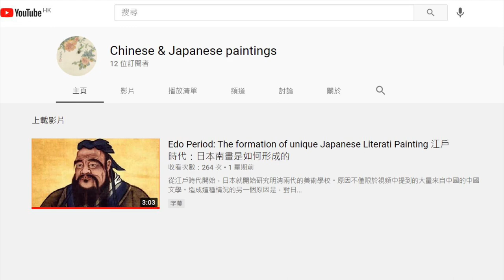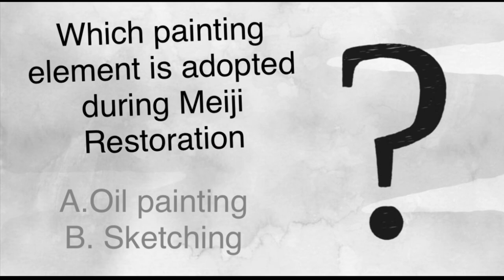Meiji Restoration: The formation of Nihonga 明治維新：日本畫的形成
參考資料 References
書籍 Book
Mason, Penelope, and Donald Dinwiddie. History of Japanese Art. Upper Saddle River, NJ: Pearson Prentice Hall, 2005.

畫作 Painting
Yokoyama Taikan, Kustsugen (Qu Yuan) 屈原; dated 1898; color on silk; 132.7 x 289.7 cm; provided by Itsukushima Shrine, Hiroshima prefrcture.